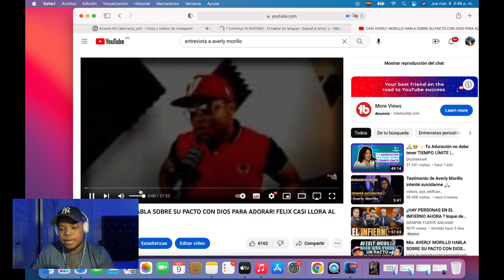RESPONDO A LOS FUERTES CRITICAS POR ENTREVISTA A AVERLY MORRILLO